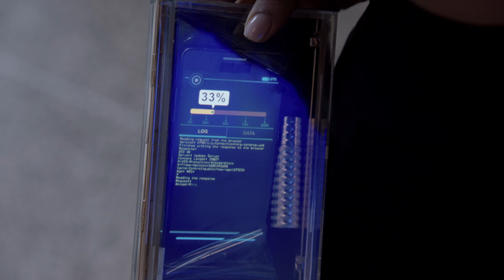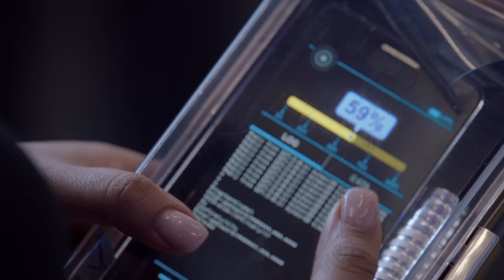Alex Confronts Owen - Quantico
Alex (Priyanka Chopra) confronts Owen (Blair Underwood) while trying to get his phone data. Instead of controlling the situation, she ends up discovering that he was manipulating them the entire time.